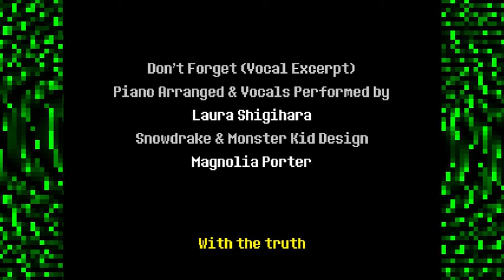Old Friends | Deltarune #6 | Gootimus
IS THAT GASTER!? No, no it's not.